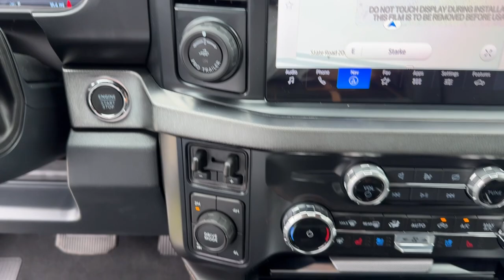2024 Ford F-250SD Platinum Jacksonville, Orange Park, Gainesville, Ocala, Lake City FL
New 2024 Ford F-250SD Platinum available at Murray Ford Superstore located in 13447 US Hwy 301 S, Starke, FL, 32091.
Stock#: REE99971 - VIN#: 1FT8W2BM1REE99971

Please mention the stock# REE99971 when you contact the dealership for this vehicle.

You will love the features of this   2024  Ford F-250SD. If you're going to do it, do it right. This full-size F-250 pickup delivers extraordinary towing, plowing, and hauling capabilities thanks to engineering that leverages lighter, stronger materials and enhanced components. Rigorous testing ensures performance under even extreme conditions, so you can take on the toughest jobs with confidence. These are just some of the great options this vehicle comes with: Head-Up Display, 360 Degree View Car Camera, Pre-Collision System, Wireless Charging Station, Navigation System, Keyless Entry, Lane Keeping Assist, Back-Up Camera, Fog Lamps, Adaptive Cruise Control. See how comfortable capable can feel when you get into this can-do F-250 Take it out for a test drive and see for yourself.  Our professional staff looks forward to giving you excellent service!